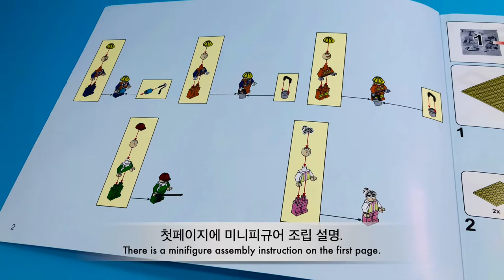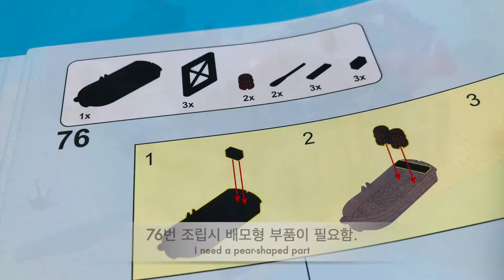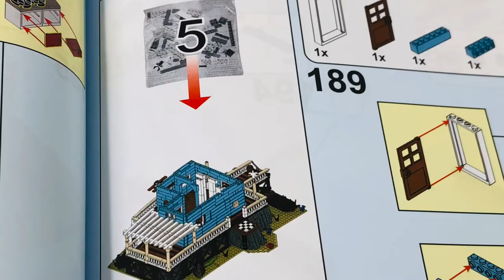Modular / 등대 Lighthouse / PG 12002 PanGu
아래 링크에서 좀 더 자세한 리뷰를 보실 수 있습니다.

오래된 낚시가게(이하 오낚)에 이어, 원작가와 프로젝트그룹(RA-MT Brick Design)의 해변가 시리즈( 프로젝트명 : Sea Front Village projects )를 만들고 싶어서 구매한 제품 중 그 대미를 장식할 '등대 ( 원제 The Lighthouse ) 리뷰입니다.

판구에서 제품번호 'PG-12002'로 출시한 이 제품은 사실상 작가 그룹의 해변가시리즈 5번째 작품으로 레고 아이디어에서 이 또한 10K 투표를 받은 작품입니다.

부품 질은 고브릭을 사용해서 깨끗하고 결합력도 별다른 문제를 찾을 수 없고, 몰드킹 제품과는 다르게 미피도 포함되고, 스티커도 품질이 좋습니다.

하지만 원작과는 달리 건물의 색이 하늘색으로 변경되었고, 보트, 갈매기 등 자세히 살펴보면 원작과는 다른 구성이 들어 있습니다.
인스 또한 짙은 갈색이 구분하기 힘듭니다. 그림의 크기가 좀 작습니다. 내부 인테리어가 거의 없다는 점(원작도 마찬가지)도 단점으로 생각됩니다.

결론적으로, 이 제품 구입은 해변가 마을을 꾸미실 마니아가 아니라면 그다지 추천하지는 않습니다.